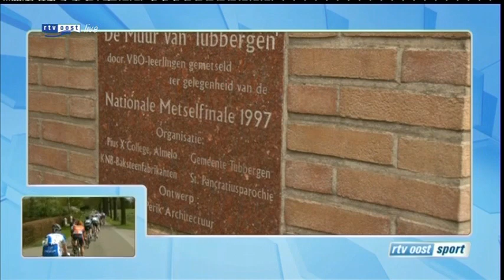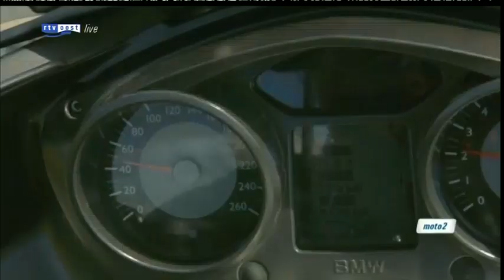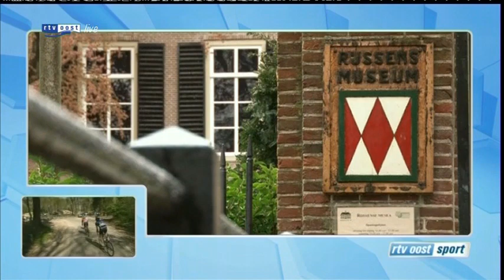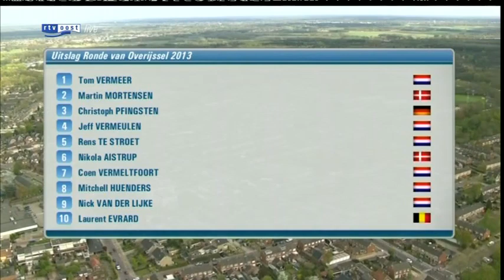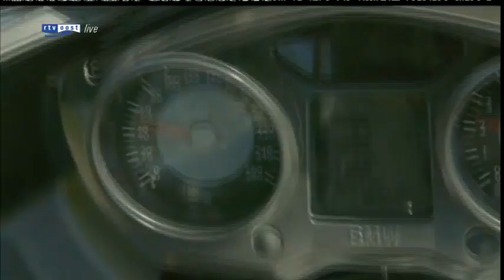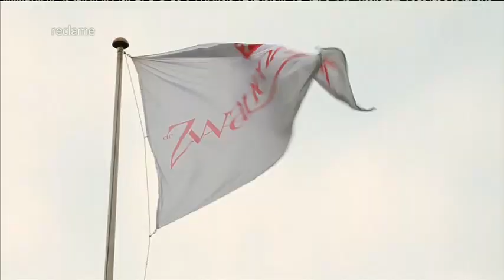Live-verslag Ronde van Overijssel 2013 TV Oost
Voor het eerst is de finale van de wielerwedstrijd Ronde van Overijssel live te zien op TV Oost en via deze livestream op YouTube.